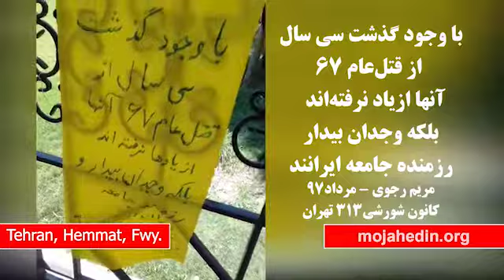Tehran, Hemmat Fwy